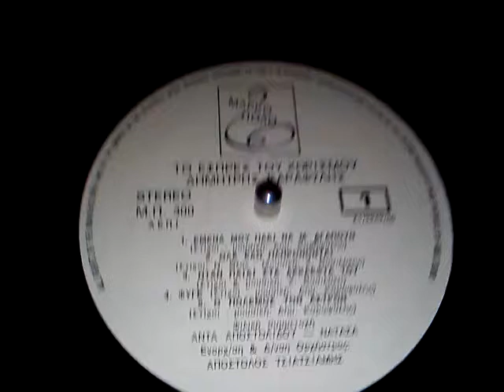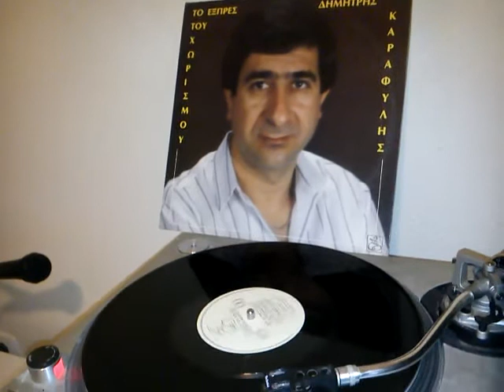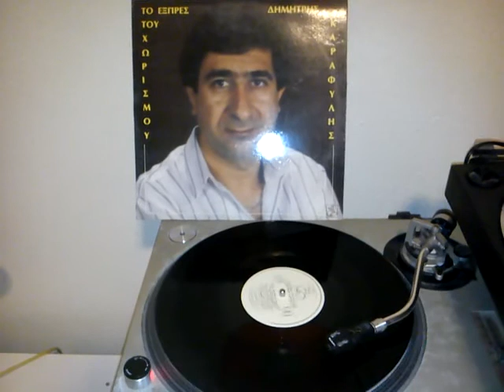ΔΗΜΗΤΡΗΣ ΚΑΡΑΦΥΛΗΣ-ΗΤΑΝ ΠΑΙΔΙ ΣΤΑ ΔΕΚΑΕΦΤΑ ΤΟΥ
ΔΗΜΗΤΡΗΣ ΚΑΡΑΦΥΛΗΣ-ΗΤΑΝ ΠΑΙΔΙ ΣΤΑ ΔΕΚΑΕΦΤΑ ΤΟΥ-MARKO POLO.